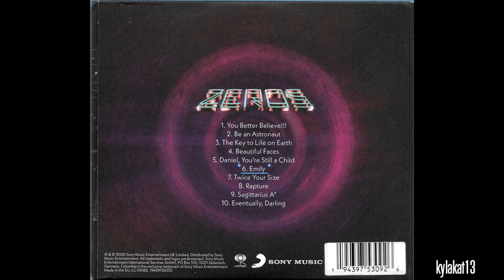Declan McKenna - Emily - Not Perfect Instrumental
I was REALLY questioning myself on if I should upload this one. It's not great...at all, I know. But I figured that I should just upload it anyway because I did the rest of the album.

Do you like my work and want to support me? Buy me a cup of coffee! This broke college student would be really grateful :)